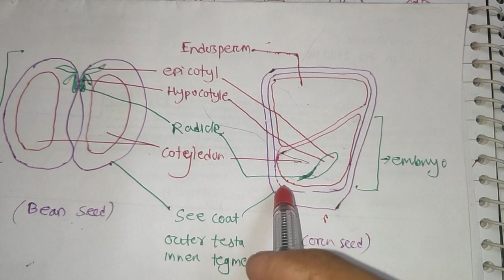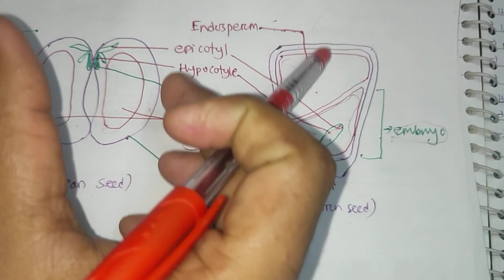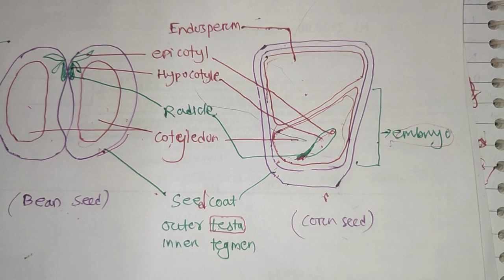Development and types of endosperm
Development of seed